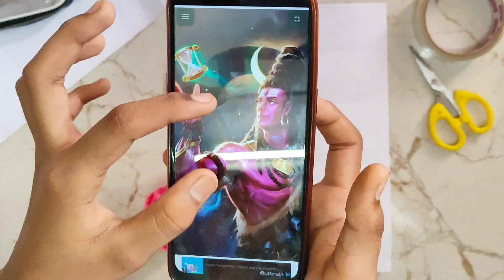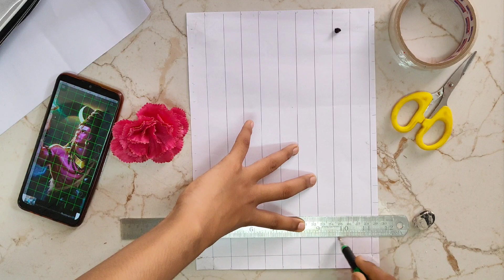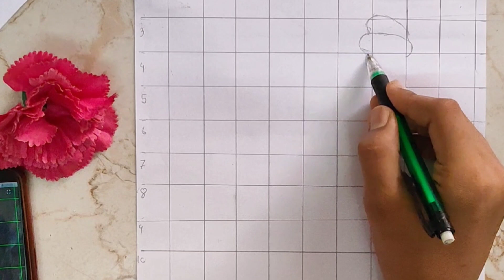How to draw Lord Shiva Drawing Tutorial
Drawing Inspired by @SanjuArts7